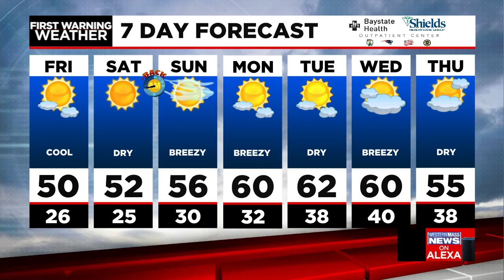Thursday evening news update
In this news update, the latest COVID-19 data. Mass DPH reports the statewide positivity raising to 1.84 percent Thursday, over 1,500 news cases were reported and 23 deaths and more than 67.5 percent of state residents are fully vaccinated. Springfield Police responded to a deadly two car accident on Verge Street in Springfield Thursday and a protest took place outside of Springfield City Hall against the proposed Eversource gas pipeline. Also, Meteorologist Don Maher has the latest local forecast.